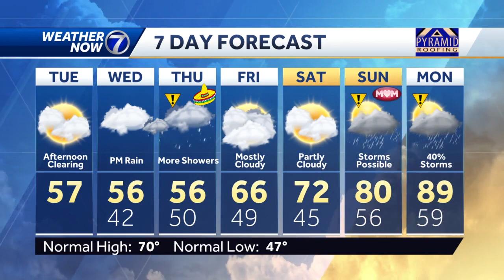Tracking more rain for midweek